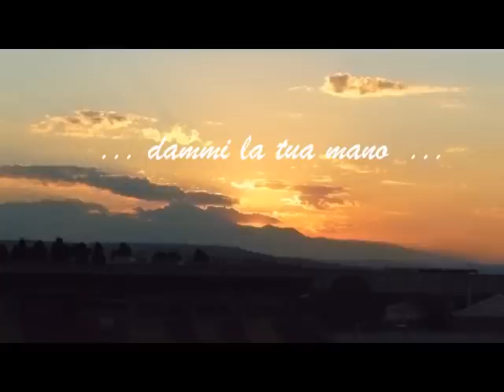GABBIANI SULLE ONDE - Nazario D'Amato.wmv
Canterò per te
per te voglio cantare
musa e regina del mio verso
acqua  chiara stella blu nell'universo
orizzonte del cammino mio diverso.

Scriverò per te
di te voglio narrare
battiti di ali coraggiosi
fra correnti e bufere invernali
primavere e correnti ascensionali.

Suonerò per te
griderò  per te
la tua rabbia sarà la mia voce
urlerò per te
piangerò per te
di riscatto e di liberazione.

Dammi la tua mano
prenditi la mia
proviamo a fare insieme qualche passo
anche io ho bisogno di un bastone
in quel sentiero riusciremo a camminare.

Se mi dai il tuo cuore
lo voglio riscaldare
sarò la sentinella dei tuoi sonni
sarà bello risvegliarsi al mattino
ritrovarci accanto, insieme sul cuscino.

Suonerò con te
canterò con te
la  tua voce sarà la mia voce
lotterò con te
morirò con te
uniremo insieme le nostre bandiere
morirò in te
sorgerò in te
noi saremo due gabbiani sulle onde.